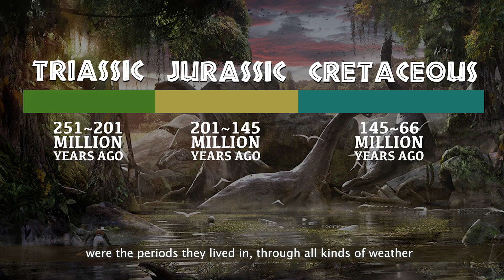The 12 Top Dinosaurs Song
Hello Community!!! Welcome to Cenapsis. You are currently watching The Dinosaurs Song.

A fun little song about 12 of the most popular dinosaurs. I included things like what period (Triassic, Jurassic, and Cretaceous) they inhabited the Earth. It was a lot of fun putting together! I hope you enjoy it, too!

Cenapsis